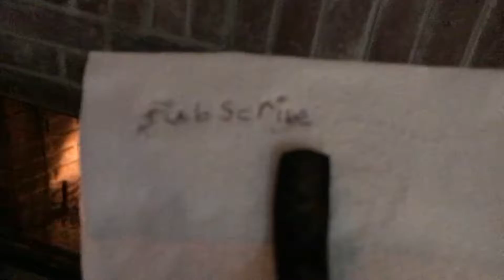Burning a peace of paper